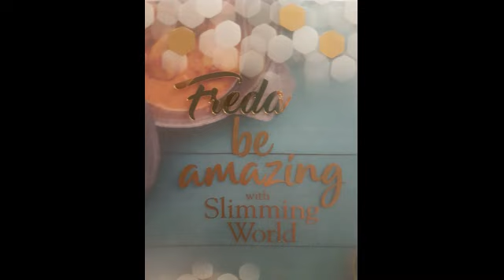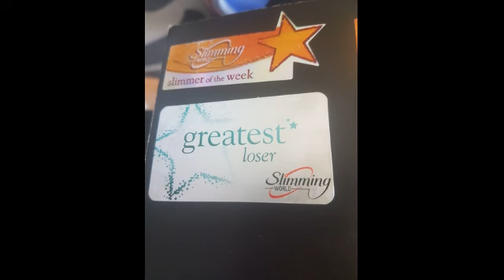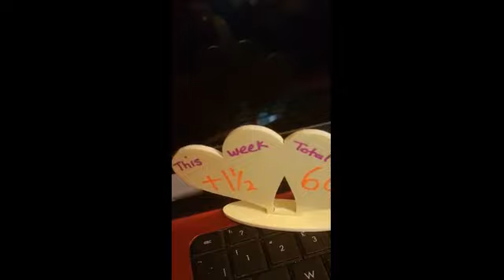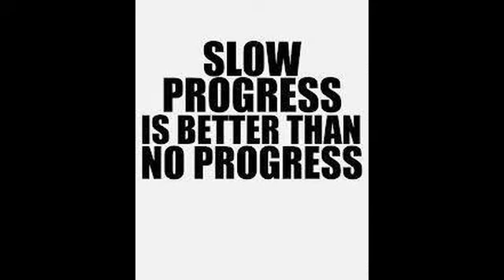SW WEIGH IN 22ND NOVEMBER 2019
Hello all

Just a quicky update for you today.

Freda xxx